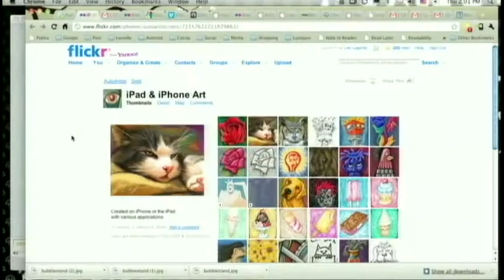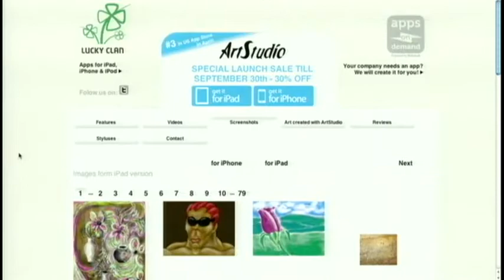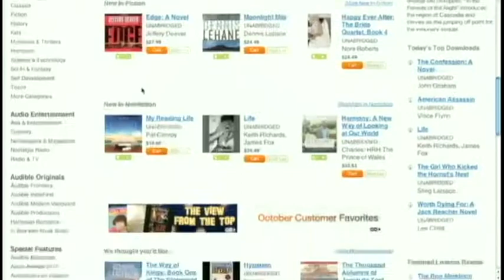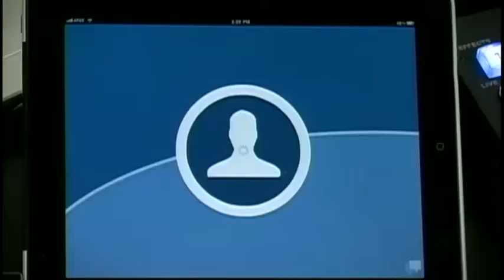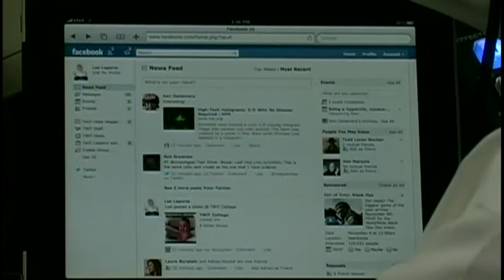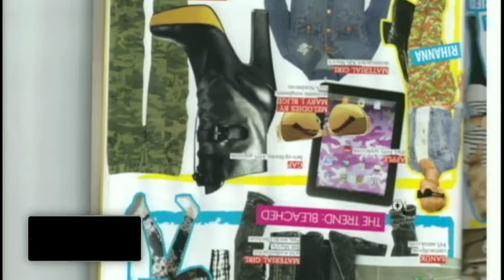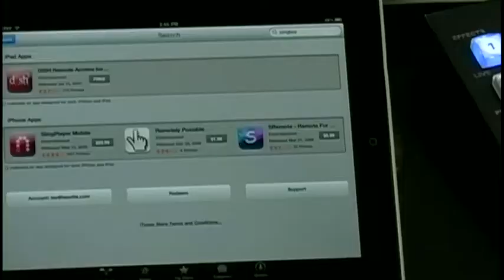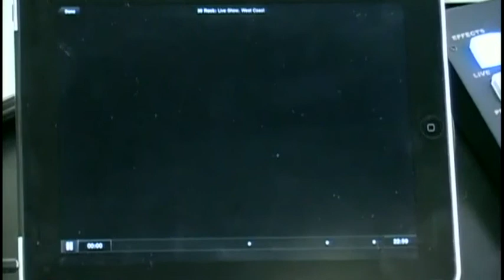iPad Today 18: Impressive Art Apps, 4.2 Is Close, Hulu Plus, iPad-only Office Options!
Leo and Sarah show off their favorite art apps to mask their artistic talent deficiencies, 4.2 inches further toward release, Hulu Plus, Etch-A-Sketch, and is an iPad-only office realistic?